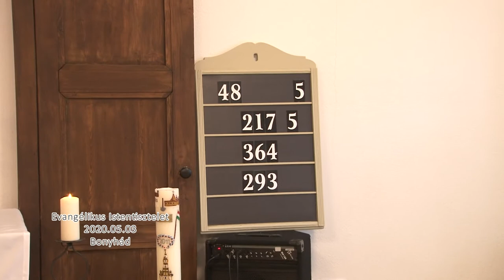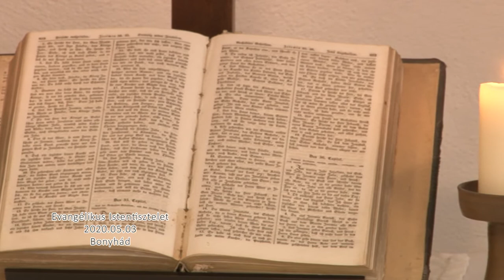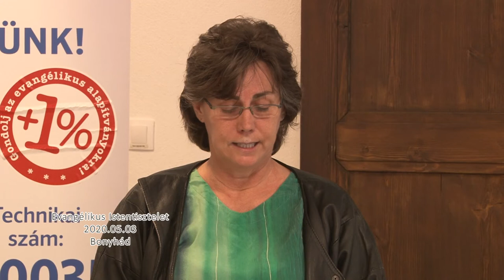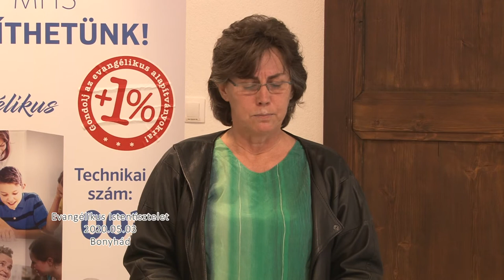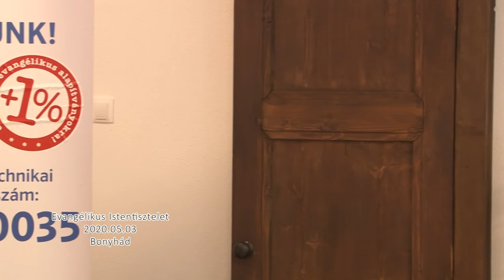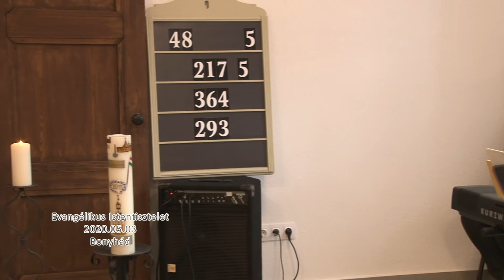Evangélikus Istentisztelet - Szekszárd 20200503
Evangélikus Istentisztelet - Szekszárd